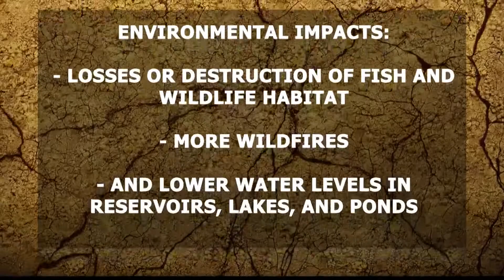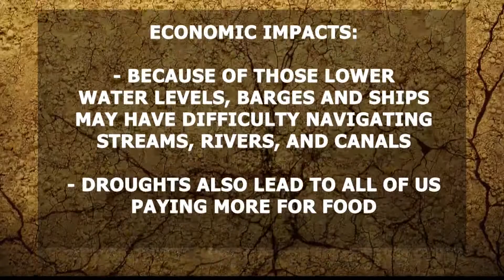Drought concerns: What are the effects?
Droughts aren't just dry weather. They have environmental, economic, and social impacts.